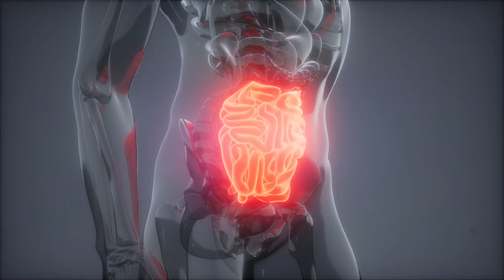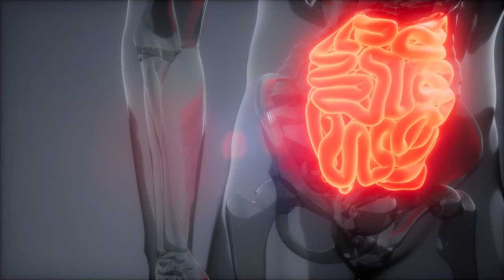Tak odgrzybisz organizm i zahamujesz Candidę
Tematem odcinka jest grzybica, a ściślej przerost Candida albicans, w tym kandydoza jamy ustnej. Jak sobie z tym radzić? Zapraszam na film. Pozdrawiam, Zbigniew Bańkowski.

🛒 MÓJ SKLEP:
— użyj kodu: OGLADAMKANAL, obniży cenę na wszystko